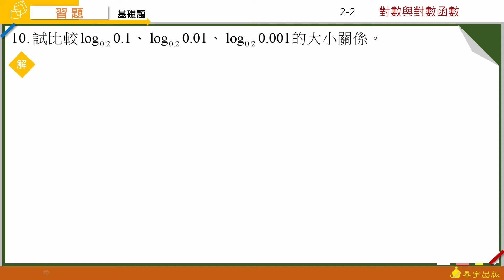技高數學A(三) 2-2習題 第10題